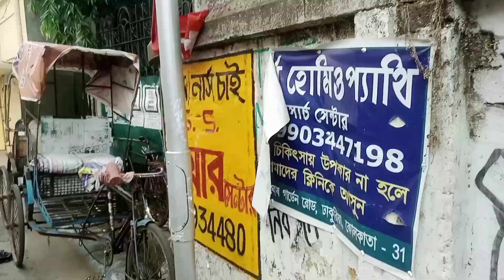Daily life vlog and show natural mango to sale in mkt.||kochi's shorts